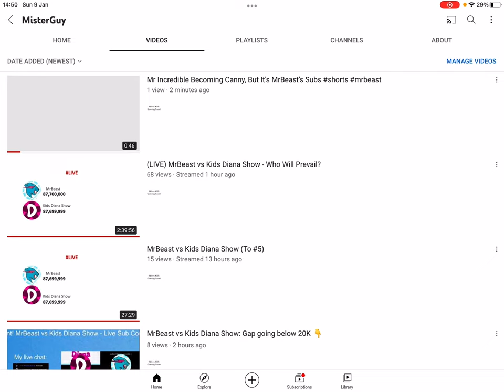I just made a YT